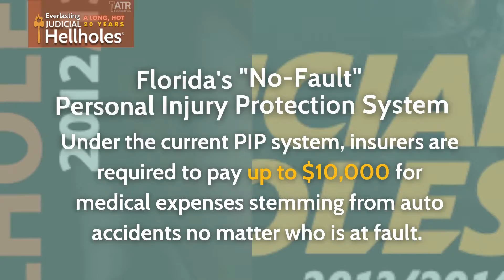South Florida – Everlasting Judicial Hellholes: A Long Hot 20 Years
Jurisdictions in Florida were named Judicial Hellholes® a total of 16 years, plus two years on the report's Watch List. Recurring issues over the past 20 years include personal injury protection coverage, phantom damages, letters of protection, junk science, bad faith, and up until recently, the state's Supreme Court.